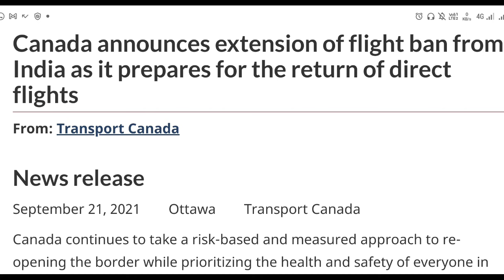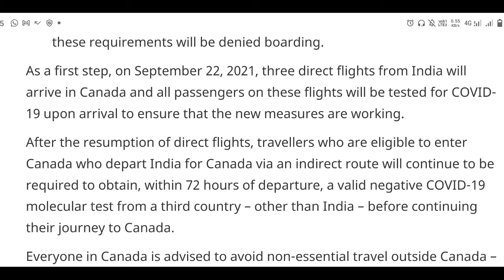:Air Canada Direct Flight Announcement II BIG UPDATE II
This is created based on knowledge and self-experience during travel in different countries. The idea is only to share the best knowledge with viewers in an entertaining way. The following video is based on the experience that I have gained during my journey. During the journey, I had different ways experiences. The Channel owner does not take responsibility for anything that happened differently with others it may possibly the action is done in this video that happened in a different situation. It is based on the personal experience and information that I gained during the journey, meeting with people, books, and Internet, etc. This is video is only made for sharing information and entertaining viewers. There is no concern with only of a person, directly and indirectly, live or dead. The channel owner also refuses to take responsibility to get the impact after using any of the ideas explained in this video. Viewers can use any of the ideas on their own risk channels owner does not be responsible for any dissimilarity.

WhatsApp group continually creating discussions and problems on WhatsApp group

Delhi to Toronto,
Air India Flights,
Air Canada Flights News,
Air Canada Direct Flights From India,
Canada Hindi News,

keep watching and wait for the next exciting video